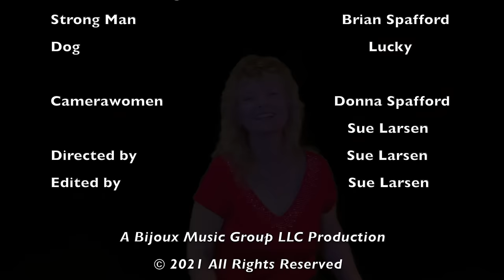Sue Larsen - You Will Always Be There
This is my third single release. As the title implies, this song is about relationships. Now, I was much younger when I wrote this one...that explains the naivety at best or the delusion at worst.

Well, this is cool because at my age...and some of you know what that is...I get to play a desperate, afraid to be alone, afraid of not being loved, afraid of not belonging, afraid of not being or doing enough, afraid of being afraid type of person! Perfect!

Oh persuasion
Is my middle name
And I'm here to explore while I love you
More and more every way

When you’re near me
Something always happens
It's the time of my life
When I need to hold you tight every day

I'll adore you even if you let me go
Don't be too sure that you won't miss me too
It's so easy to say you don't even care
But I think mostly you will always be there

Oh you take me
To a quiet place
And among all the noise
I can feel your many joys all around me

Yes it's simple
Shouldn’t think too much
What is good from the start
Probably won't break my heart or desert me

Every day I see changes
You’re stronger than you've ever been
Feel like an arranger
Orchestrate your every string

To make your acquaintance
Oh I’ll give you an inch take a mile if you wish
It won’t offend me

Tell me if you're happy
Oh I think that you are
'Cus you shine like a star you must agree